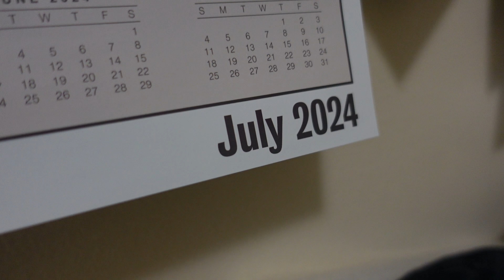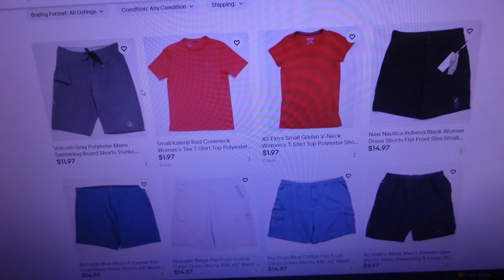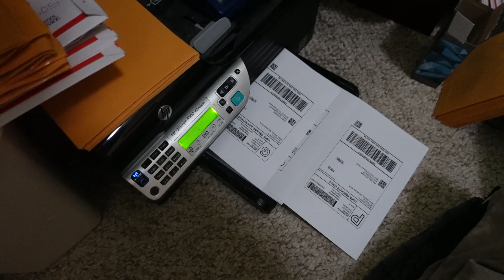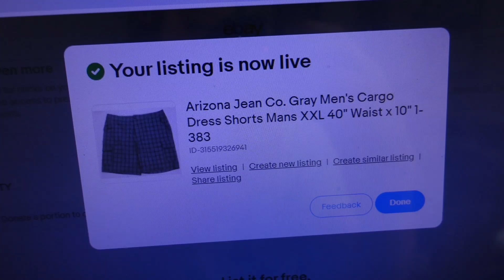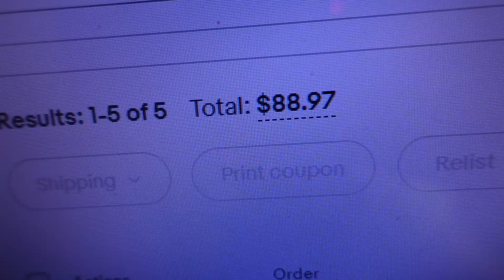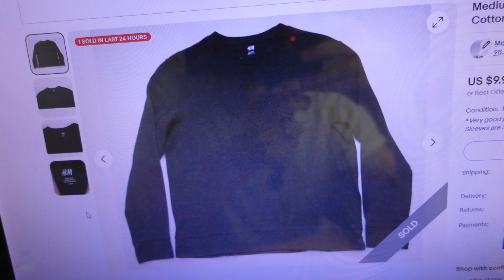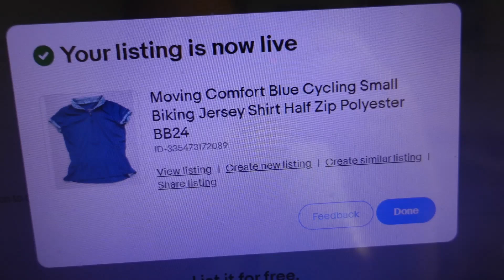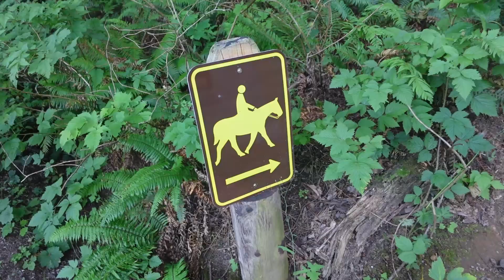Sales pick up as my auction experiment produces results. Analytics show a spike in top 20 placement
In today's Day in the life of a reseller vlog, I continue with my auction experiment and get plenty of new listings up into my store. I show off the spike in top 20 placement and finish with a trip to Lake Padden.